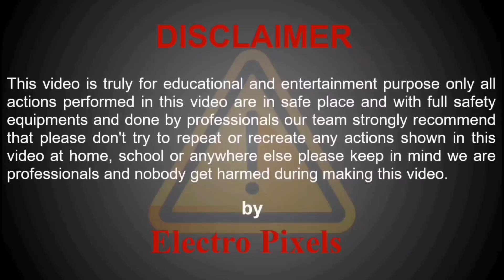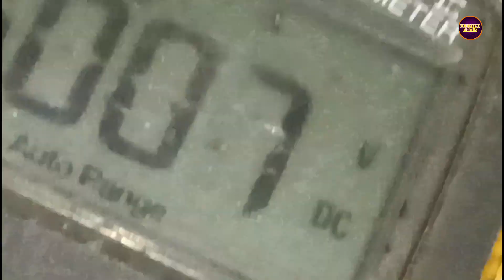Sharp LED TV LC-40LE185M No Standby power |Good Power supply| Chiplevel Servicing